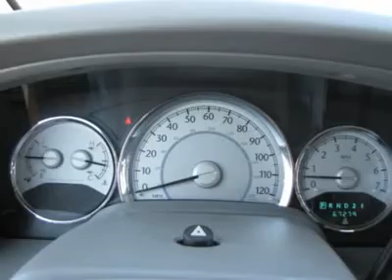2007 CHRYSLER ASPEN Nicholasville, KY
2007 CHRYSLER ASPEN Nicholasville, KY
Stock

AutomallOnNicholasville.com
1010 Elizabeth Drive

You'll love this 2007 Chrysler Aspen. This is a car you'll want to take home. With 67279 miles, it features automatic transmission and an exterior color of Black. Call us and be the first to open the car door today!